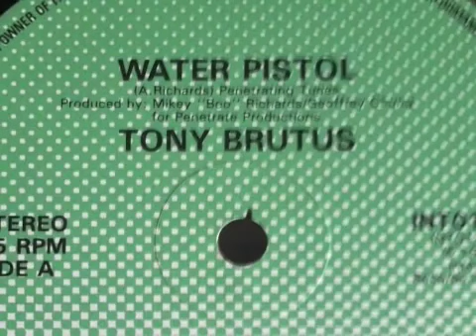Tony Brutus - Water Pistol